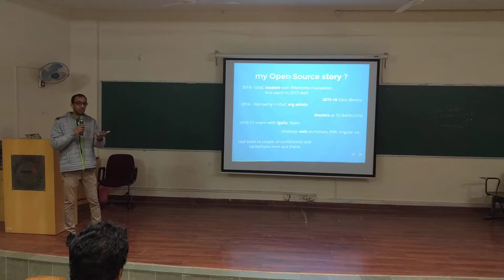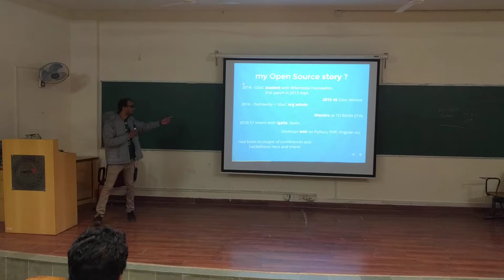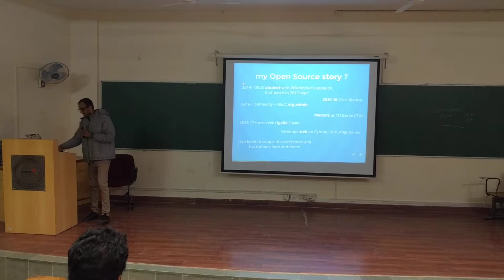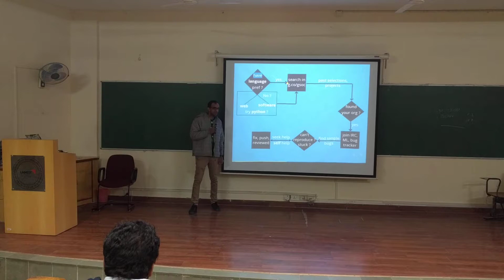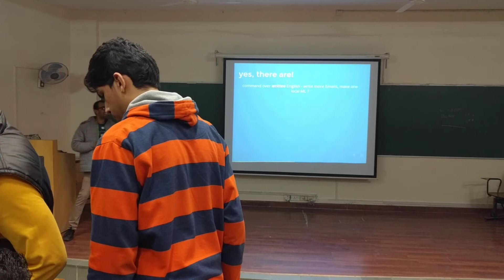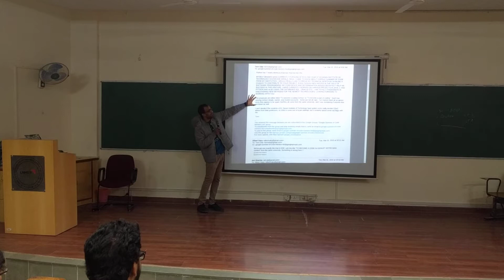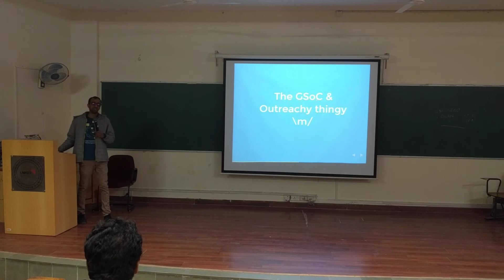Google Summer of Code with WikiMedia and KDE - Tony Thomas Part 1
WikiToLearn Conference 1.0